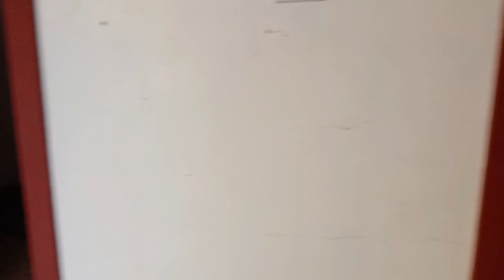1st day Eid Mubarak